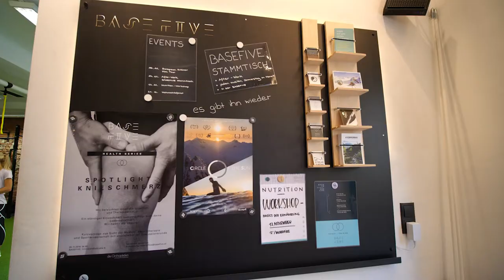Home Workout mit Basefive | Kaufhaus Tyrol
Der Winter ist da! Und damit endlich auch wieder die Zeit in Powderhängen Ski zu fahren. Damit die Skisaison auch hoffentlich unfallfrei verläuft, ist es wichtig eine Basis zu schaffen. Wir haben gemeinsam mit der Basefive ein Home Workout, welches euch für die Wintersaison fit macht, entwickelt.